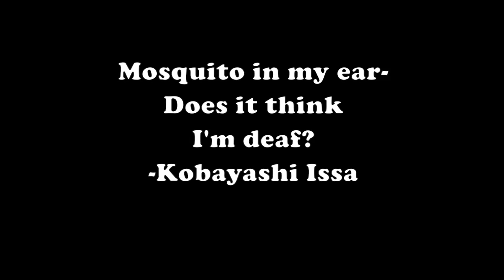Mosquito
Mosquito at my ear—
does it think
      I'm deaf?

HAIKU BY KOBAYASHI ISSA
TRANSLATED BY ROBERT HASS